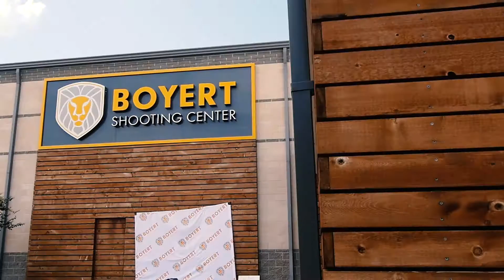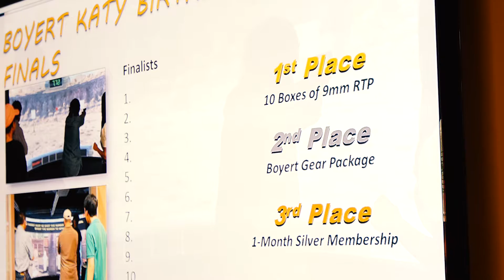Boyert Shooting Center celebrates 1 year anniversary.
Boyert Shooting Center celebrated their 1 year anniversary by holding a simulation tournament at their Katy location.